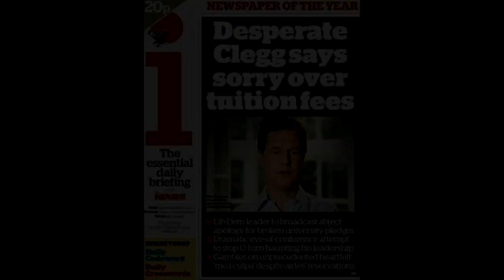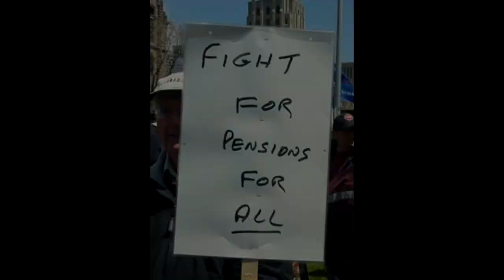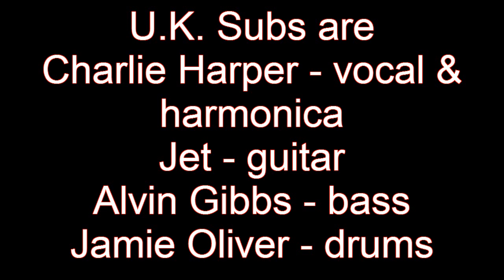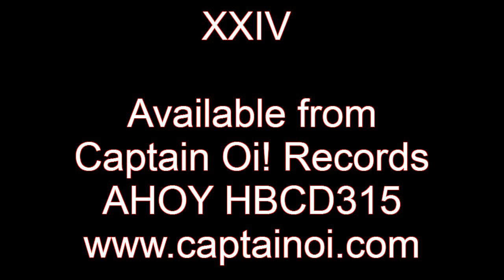UK Subs "Coalition Government Blues" [Promo Video]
U.K. SUBS
COALITION GOVERNMENT BLUES
Taken from the U.K. Subs' 24th studio album 'XXIV' which is available from Captain Oi! Records.
The limited Deluxe Hardback Digibook edition is priced at £12.99 INCLUDING UK Delivery.
£1 postage to Europe per CD.
£2 postage to the Rest Of The World per CD.
In addition to the 14 new studio tracks there are 12 acoustic bonus cuts making this the 'expanded version' of the album.
The stunning packaging is simply beautiful, and this deluxe hardback digibook also comes with a 20 page booklet including the lyrics, eye-catching artwork and photographs of the band.
Promo video produced for CAPTAIN OI! RECORDS
PROMO VIDEO EDITED BY MetalHeadsince1968
Audio track © Captain Oi! Records 2013

Photos & footage borrowed from variuos sources on the internet for your viewing pleasure!
The footage of Charlie Harper playing harmonica is edited from Punkrocksals "18 wheels" video- also on Youtube.